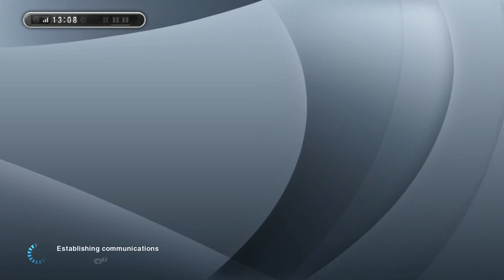PES2013 2013-04-21 12-52-03-566 (edsonjr26)